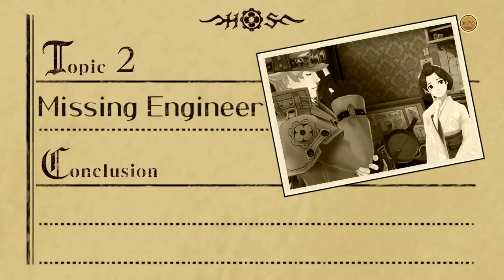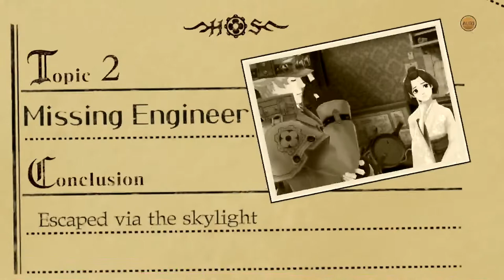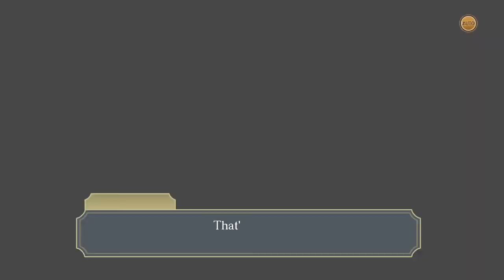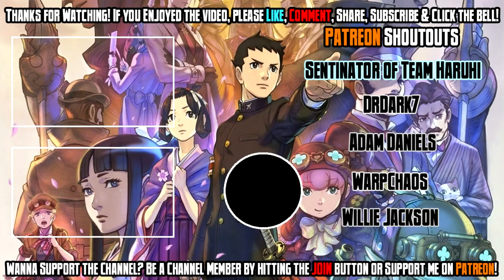The Great Ace Attorney 2: Resolve – Episode 3: The Return of the Great Departed Soul Pt. 6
Want more of The Great Ace Attorney Chronicles? Show me... right here, right now! Doing this helps me immensely and ensures that my YouTube channel can grow! Do you want to become more awesome? Not mandatory but always appreciated!

& use the codeword “MegaNG” to save $3 off orders over $50!

The Great Ace Attorney 2: Resolve
Episode 3: The Return of the Great Departed Soul Pt. 6

NOTE 1: Due to the overall length of the investigation (2 hours and 20 minutes), this will be split into two parts. Damn the length.

And here's the conclusion to our investigation. We do get the opportunity to work with Sherlock to deduce what transpired but all of it just leads to something much worse. If you think it gets messy, what the detective says is just a sign of what's yet to come. Don't believe me? Look forward to the trial that's coming.

Part 7 is the trial and boy, it's getting crazy.

Episode 3: The Return of the Great Departed Soul

In London, the World's Fair gets underway and it's the last and greatest of this century. But as the event unfolds, tragedy strikes. A live experiment experiences an explosion and an innocent man is killed. The guy in charge is the prime suspect and it seems Ryunosuke's getting his chance. With Susato in Japan, it's up to him, Iris and Holmes (Sholmes) to take the case and find the truth.